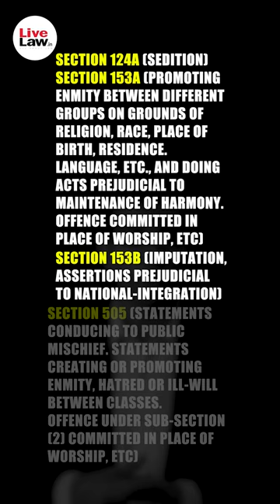Sharjeel Imam Moves Delhi Court Seeking Bail for Having Under Gone Half Of Maximum Punishment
Sharjeel Imam, the Student Activist and IIT Alumni and PhD student from JNU has moved the court of an Additional Sessions Judge in the Karkardooma Court for bail on having completed half of the maximum period of punishment in the sedition case against him. He was arrested by the Delhi Police Special branch for sedition in January of 2020 for speeches he made in Jamia Millia Islamia and Aligarh Muslim Universities during the Citizenship Ammendment Act 2020. We tell you the full story in the reel